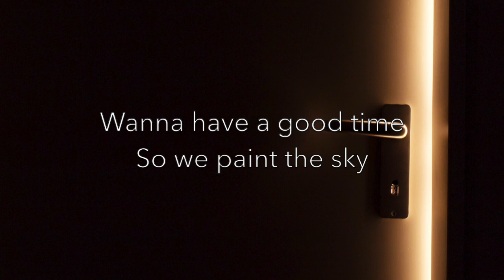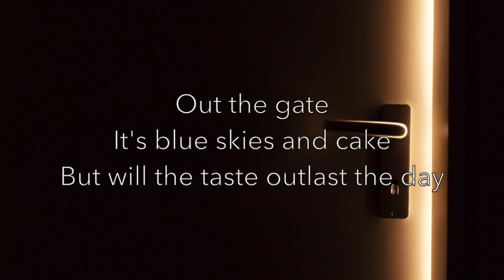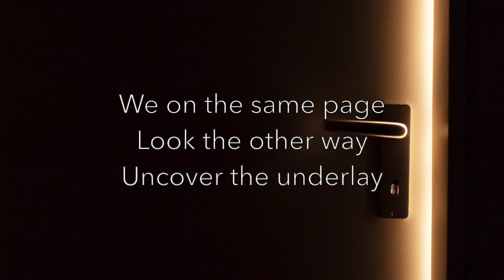Bad Things - feat. Z O L T E K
Music & production by Justin Zoltek @ Steal!Records
Lyrics and vocals by Brendan Marr